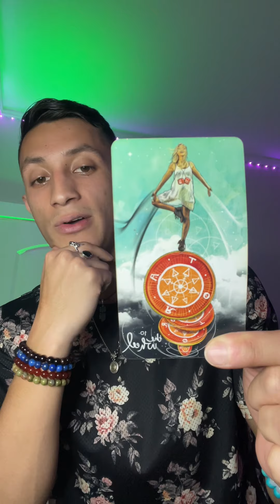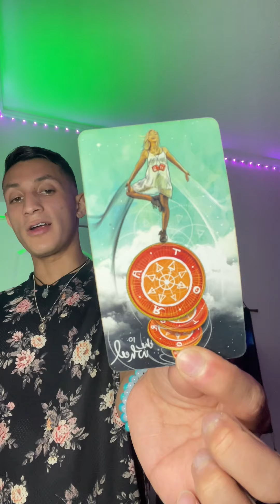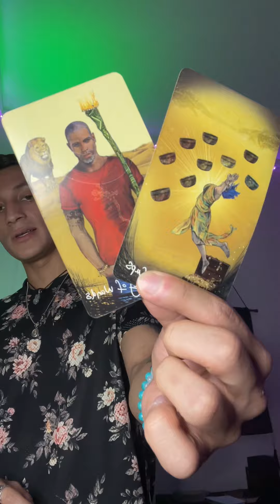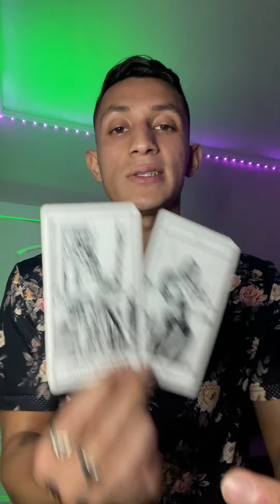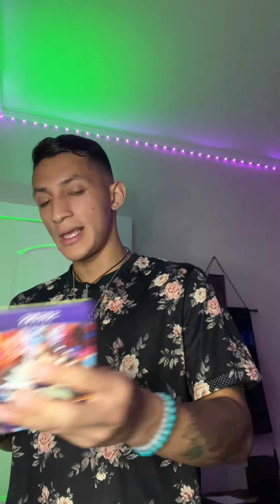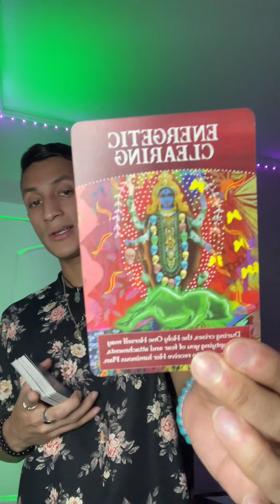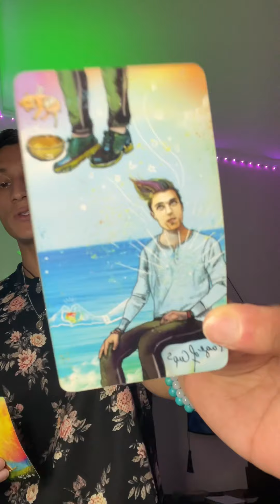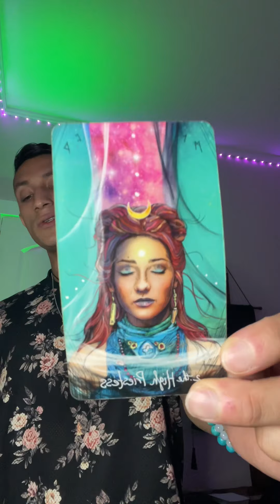Leo Tarot Reading ♌️ + LOVE EDITION Decisions, decisions, decisions....... 222 energy 🔥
*Take what resonates and leave what doesn't as this is a General Love Read for Leo Collective ♌️🏆

Namaste 🤎